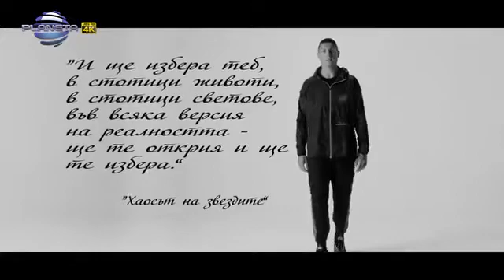muki_sasavo_ sasavo_ audio_2021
muk_&_ dragan audio_2021